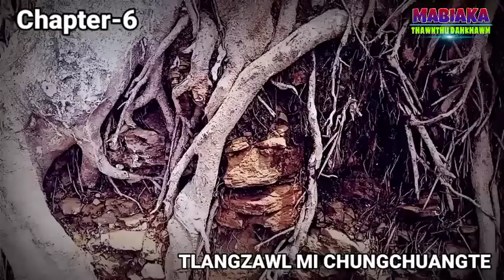TLANGZAWL MI CHUNGCHUANGTE# Chapter-6# Sangtea Renthlei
All the rights and content in this video are owned and reserved by MABIAKA THAWNTHU DAHKHAWM YOUTUBE CHANNEL/MABIAKA HMAR(Owner of this channel)
STORY NAME:
TLANGZAWL MI CHUNGCHUANGTE
CHAPTER-6